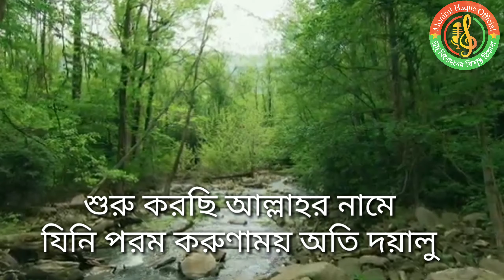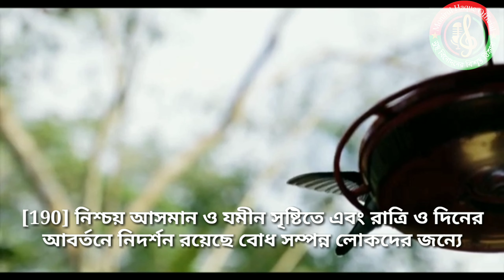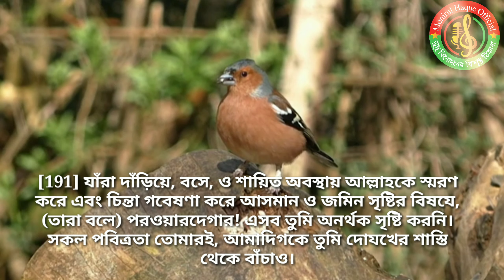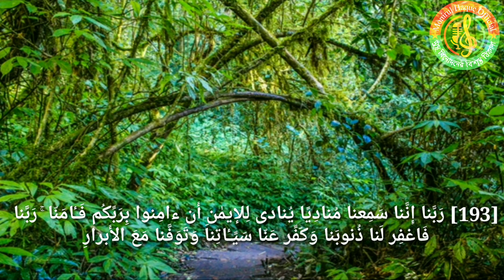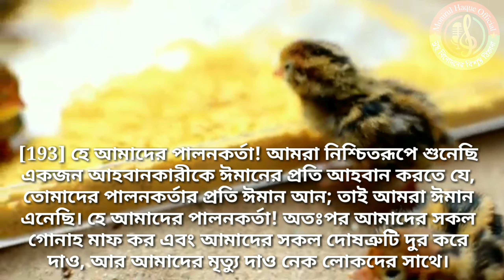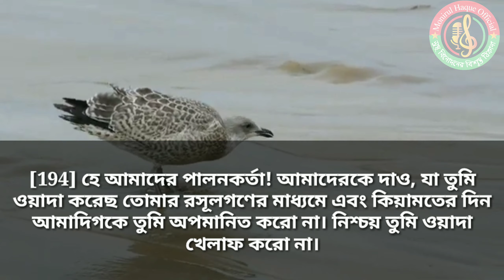সুরা আল ইমরান Surah Al Imran বাংলা অনুবাদ সহ | হৃদয় জুড়ানো সুরে Qari md iqbal Hosain -189 -- 194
তেলাওয়াত ক্কারী মোঃ ইকবাল হোসাইন

বাংলা অনুবাদে কন্ঠ মোঃ মনিরুল হক